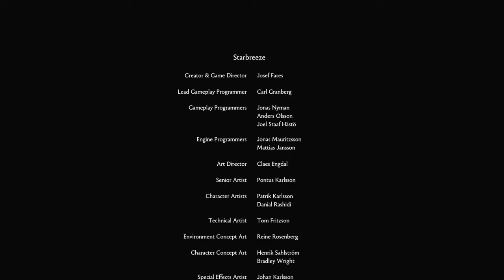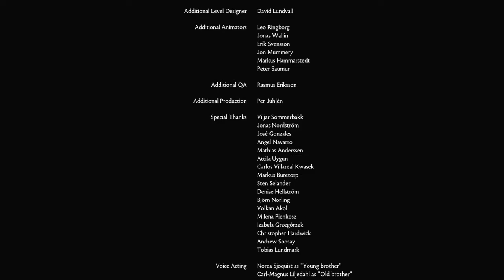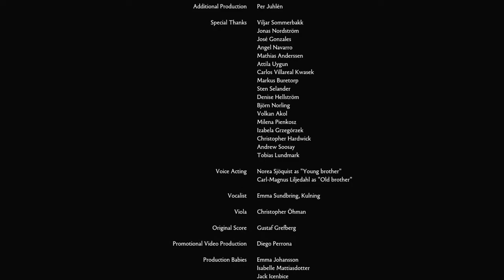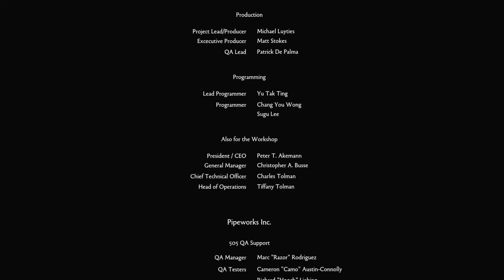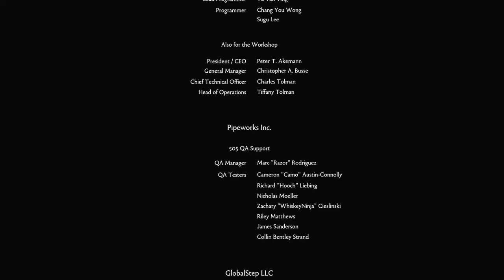The Stunning Finale of Brothers: A Tale of Two Sons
Its the finale such a powerful journey this was the most emotionally rich game I've ever played, This game will affect you I promise. best indie games brothers a tale of two sons ' mythic'